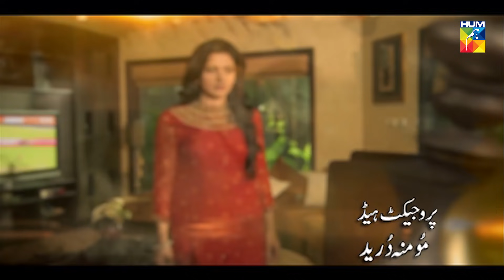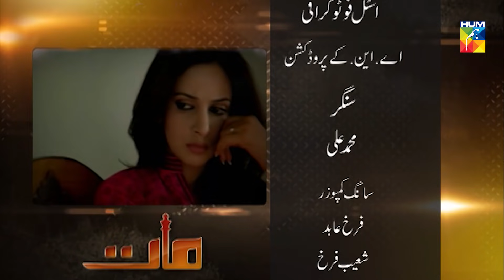Maat Episode 15 | English Subtitles | HUM TV Drama